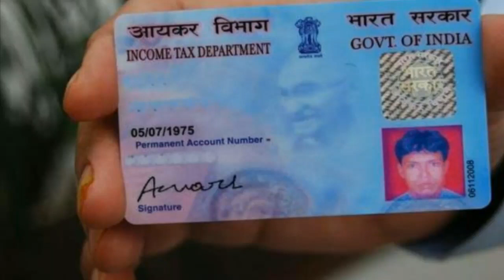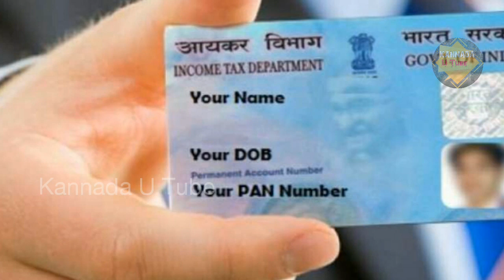ಪ್ಯಾನ್ ಕಾರ್ಡ್ ಇರುವವರು ಮೊದಲು ಈ ಕೆಲಸ ಮಾಡಿ ಇಲ್ಲದಿದ್ದರೆ 10 ಸಾವಿರ ದಂಡ ಕಟ್ಟಬೇಕು ! KannadaUTube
ಪ್ಯಾನ್ ಕಾರ್ಡ್ ಇರುವವರು ಮೊದಲು ಈ ಕೆಲಸ ಮಾಡಿ ಇಲ್ಲದಿದ್ದರೆ 10 ಸಾವಿರ ದಂಡ ಕಟ್ಟಬೇಕು